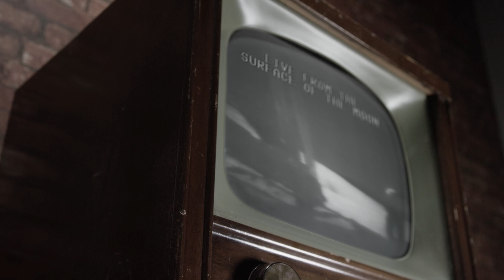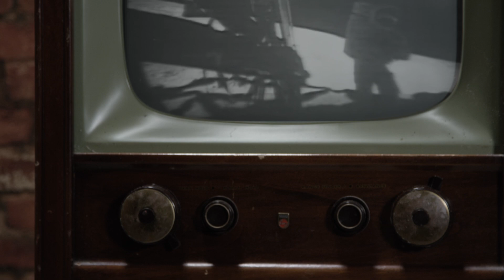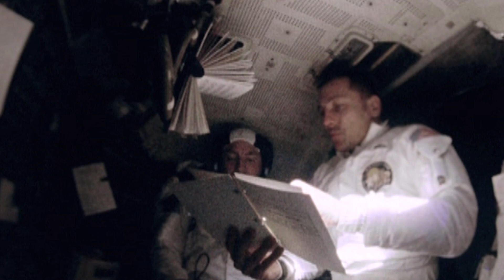The Dark Truth Of The Nasa Apollo Space Missions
In this video, we're discussing some of the dark secrets of Nasa's Apollo space missions. These missions inspired people all over the world, but what you may not know is that there are some scary secrets hidden behind them. If you're interested in space exploration or the history of Nasa, then be sure to watch this video. We'll discuss some of the most infamous Apollo space missions and how they shaped the history of spaceflight. From the moon landing to the space shuttle program, these missions have had a huge impact on human history!